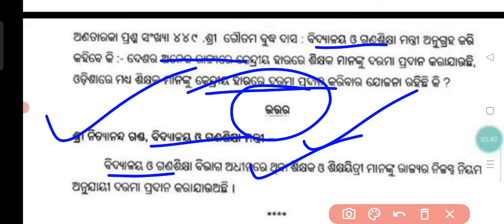4200 Grade pay କୁ ନେଇ ଆସିଲା ବହୁତ ବଡ଼ ଖବର//ଶିକ୍ଷାମନ୍ତ୍ରୀଙ୍କ ବହୁତ ବଡ଼ ବୟାନ